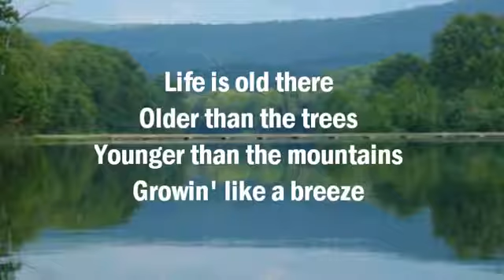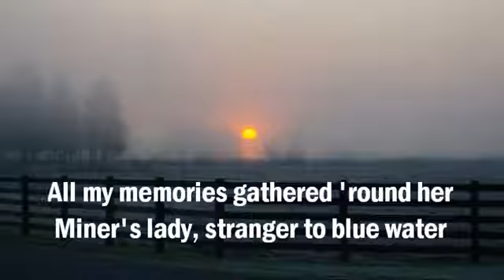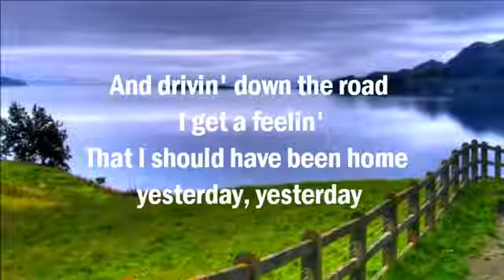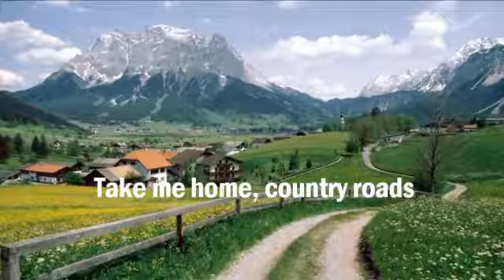Take Me Home, Country Roads